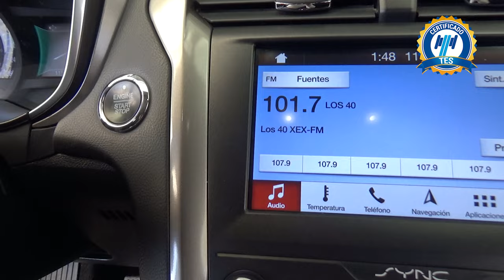Ford / Fusion / 2019 - 18537